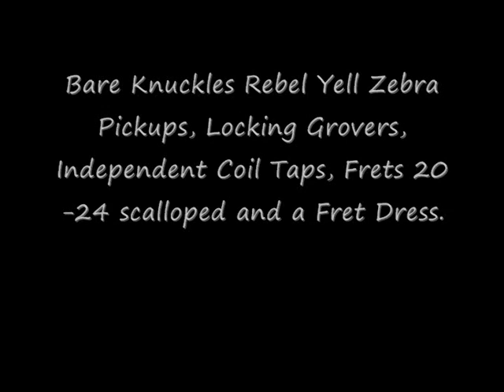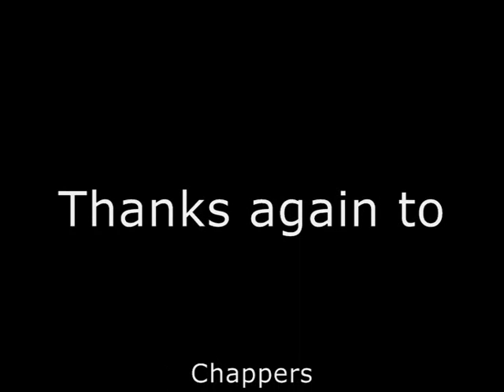Chapman Guitars ML2 Custom - Blackstar HT100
Chapman ML2 Custom #079 - 'HARLEY'. Demo through a Blackstar HT100 with no effects. D'Addario XL 110s (10-46), Bare Knuckle Rebel Yell Zebras, independent coil taps, locking Grover tuners, scallops on frets 20 to 24 and a fret dress all mod'd perfectly by the team at Andertons. I had the reverb up too high on the amp though so some of this gets too muddy. The guitar is breathtaking to look at and the Andertons team have done an incredible job at setting this up. The action and intonation are perfect. You can hear how resonant the guitar is as the camera picks up a lot of noise from the guitar and the amp was pretty loud. There is no trickery on this, the amp is on one side of the room and the camera the other. If you thinking about buying a Chapman Guitars ML2, don't think - BUY - before they are all gone. Thank you Chappers, Captain and Will. Best guitar - ever.
You know how you can spend all your time looking for the sound you hear in your head? With this ML2 through the Blackstar, adter 28 years of looking I've finally found my tone.
(I'll try and do a more 'produced' video later and capture the sound directly into the PC as even this demo does not do the sound justice. )